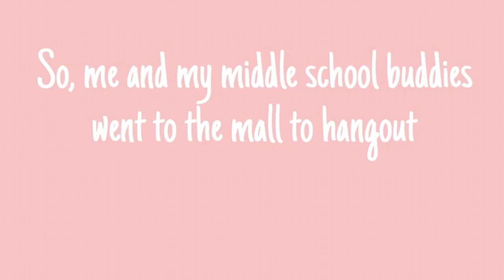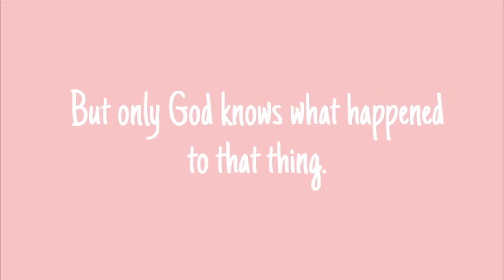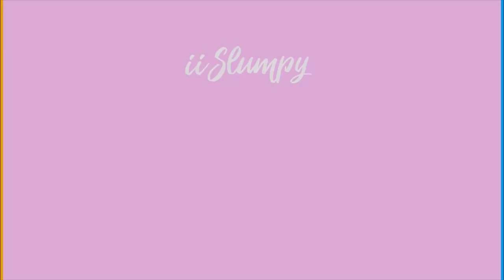We went to the Movie Theatre w/ a Man Thong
Just a quick lil video. What an experience. It was probably my first time experiencing REAL public humiliation, but that made it all the more fun.
The song for my outro will be further below.